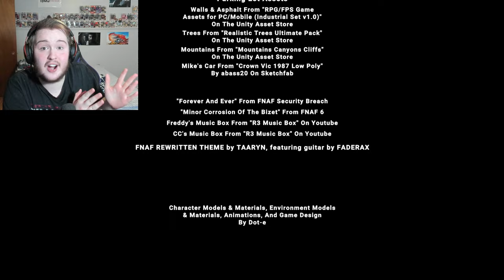Freddy keeps pounding me in this wild "remake"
we out here playing a re-imagined version of FNAF 1